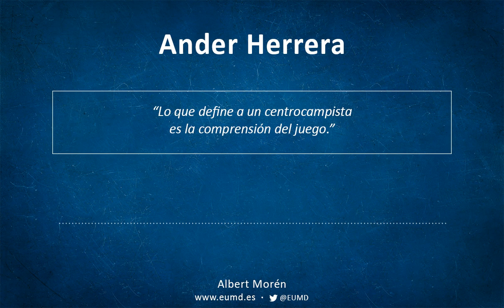Ander Herrera | "Lo que define a un centrocampista es la comprensión del juego".